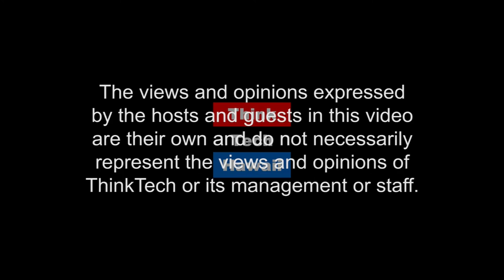Secret to Successful Sales (Out Of The Comfort Zone)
(HINT: They Aren't Sleazy).  This week on Out of the Comfort Zone, Susan McVea joins RB via Skype to discuss who makes a good fit as a salesperson and how to make yourself better at it.